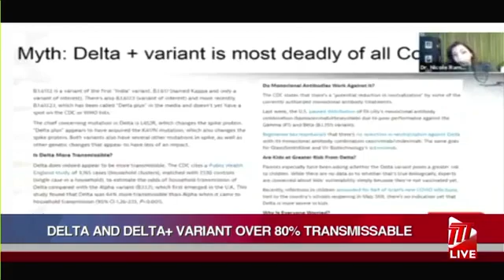Delta And Delta+ Variant Over 80% Transmissible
The Delta and Delta plus variant of the Covid-19 virus are almost 80% more transmissible than the original virus.

This is according to Associate Professor of Biotechnology at the University of Trinidad and Tobago Dr. Nicole Ramlachan who was speaking at a Covid-19 seminar hosted by the University.